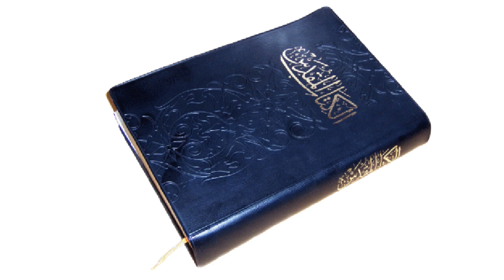Pembacaan Injil Yohanes 1: 1-18 oleh Romo Aghabius Abu Sa'ada dari Gereja Katolik Arab-Ritus Maronit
Yohanes 1:1-18 TB
Pada mulanya adalah Firman; Firman itu bersama-sama dengan Allah dan Firman itu adalah Allah. Ia pada mulanya bersama-sama dengan Allah. Segala sesuatu dijadikan oleh Dia dan tanpa Dia tidak ada suatu pun yang telah jadi dari segala yang telah dijadikan. Dalam Dia ada hidup dan hidup itu adalah terang manusia. Terang itu bercahaya di dalam kegelapan dan kegelapan itu tidak menguasainya. Datanglah seorang yang diutus Allah, namanya Yohanes; ia datang sebagai saksi untuk memberi kesaksian tentang terang itu, supaya oleh dia semua orang menjadi percaya. Ia bukan terang itu, tetapi ia harus memberi kesaksian tentang terang itu. Terang yang sesungguhnya, yang menerangi setiap orang, sedang datang ke dalam dunia. Ia telah ada di dalam dunia dan dunia dijadikan oleh-Nya, tetapi dunia tidak mengenal-Nya. Ia datang kepada milik kepunyaan-Nya, tetapi orang-orang kepunyaan-Nya itu tidak menerima-Nya. Tetapi semua orang yang menerima-Nya diberi-Nya kuasa supaya menjadi anak-anak Allah, yaitu mereka yang percaya dalam nama-Nya; orang-orang yang diperanakkan bukan dari darah atau dari daging, bukan pula secara jasmani oleh keinginan seorang laki-laki, melainkan dari Allah. Firman itu telah menjadi manusia, dan diam di antara kita, dan kita telah melihat kemuliaan-Nya, yaitu kemuliaan yang diberikan kepada-Nya sebagai Anak Tunggal Bapa, penuh kasih karunia dan kebenaran. Yohanes memberi kesaksian tentang Dia dan berseru, katanya: ”Inilah Dia, yang kumaksudkan ketika aku berkata: Kemudian dari padaku akan datang Dia yang telah mendahului aku, sebab Dia telah ada sebelum aku.” Karena dari kepenuhan-Nya kita semua telah menerima kasih karunia demi kasih karunia; sebab hukum Taurat diberikan oleh Musa, tetapi kasih karunia dan kebenaran datang oleh Yesus Kristus. Tidak seorang pun yang pernah melihat Allah; tetapi Anak Tunggal Allah, yang ada di pangkuan Bapa, Dialah yang menyatakan-Nya.